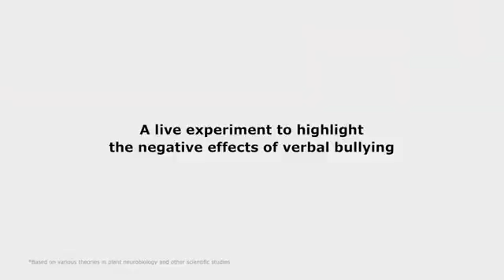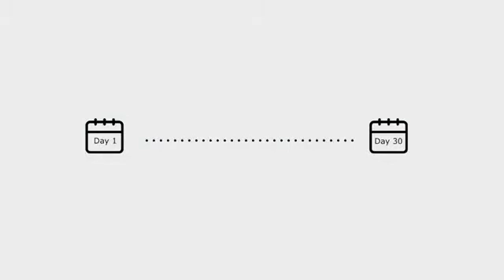Eksperimen pengaruh ucapan baik dan buruk pada tanaman oleh team IKEA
Eksperimen yg dilakukan oleh team IKEA utk menunjukkan dampak tindakan secara verbal pd tanaman

dampak dari ucapan pd tanaman ini jg berpengaruh pd manusia, terutama kalangan anak-anak